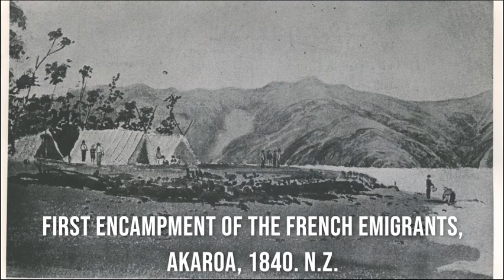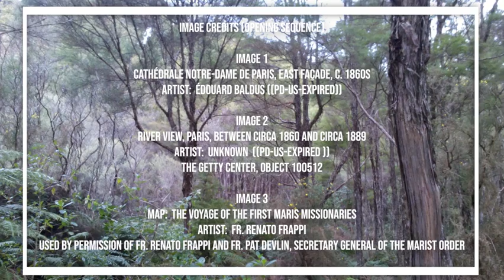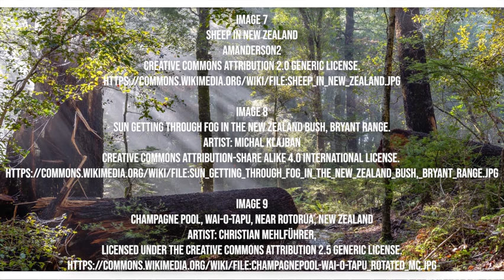Michael Seidman, "'Slavery' During World War II: French Workers’ Perceptions and Reactions"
H-France Salon

2020 George Rudé Society and the Society for French Historical Studies
Panel 21 - Twentieth-Century French Republic and Rights Issues

Michael Seidman, University of North Carolina Wilmington
Presentation: "Slavery” During World War II: French Workers’ Perceptions and Reactions

Michael Seidman is professor of history at the University of North Carolina Wilmington.  He has published widely on twentieth-century European history. His latest book is Transatlantic Antifascisms from the Spanish Civil War to the end of World War II (Cambridge University Press, 2017, Spanish translation, 2017).